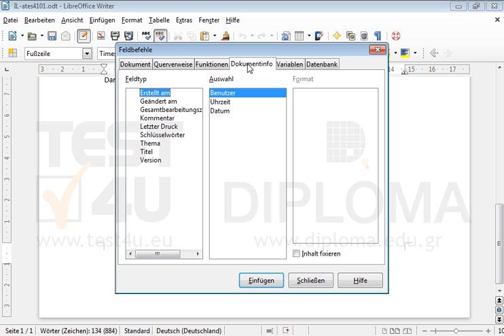Lassen Sie mithilfe von Feldbefehl das Erstellungsdatum des Dokuments in der Mitte der Fußzeile...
Lassen Sie mithilfe von Feldbefehl das Erstellungsdatum des Dokuments in der Mitte der Fußzeile anzeigen. Möchten Sie mehr. Laden Sie das TEST4U demo herunter